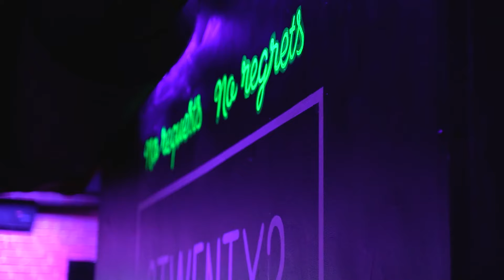John Skeete - Long Way (Official Short Film)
Instrumental Produced by: Feezie Productions (@Feezie Production)
Video Shot by: Michael Blouin Shea (Instagram: @mikebshea)

Special Appearances: GWeekes (@iamgweekes), RachtheGreat (@rachthegreatshow)